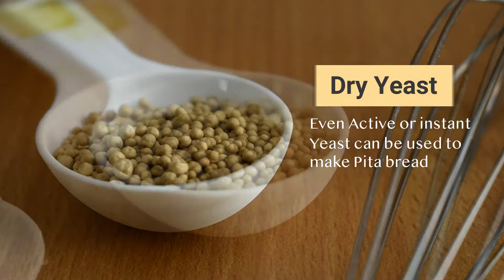Pita bread on stove top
Pita bread is a greek cuisine made by combining flour with yeast.
It can be made easily in home without oven.

Required ingredients:

For yeast mixture:
Half cup warm milk
1 tsp yeast
1/2 tsp sugar
Combine them all and rest it for 10 mins

For Dough:
4 cups all purpose flour/Maida
1 cup wheat flour
1 tbsp salt
activated yeast mixture
Combine all ingredients well, add little by little water and make a dough.
Spread it on a surface and knead till it is soft and rest it for 2 hours for first proofing.
After 2 hours knead agin by rolling, sliding and stretching well.

Rest it again for half an hour for second proofing

After second proof, take equal portions and roll, don't roll too thin.
Cook the rolled pita's on tawa, it will puff up soft and fluffy.

Enjoy your bread with veg/non-veg korma's or any other side dish.

✿Video content writer and creator- Sai Deepthi
✿Editor-Sai Deepthi